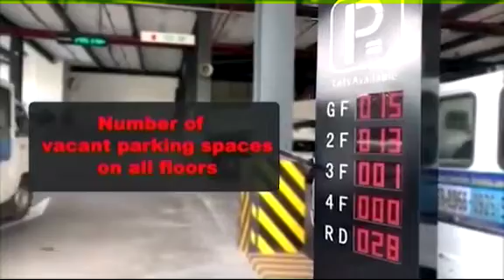TGW parking guidance system at an office building in the Philippines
This is a case of TGW parking guidance system at an office building in the Philippines. TGW automated parking guidance system makes parking more convenient and efficient, and drivers no longer have to worry about finding a parking space.